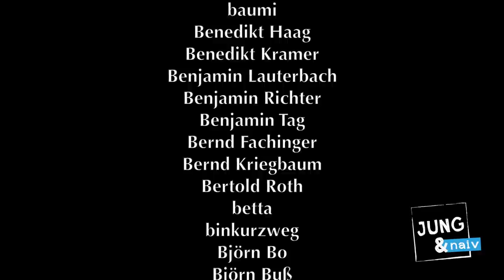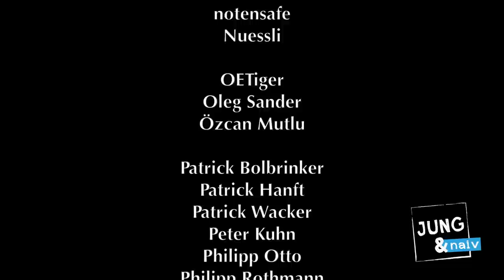Der Vorsitzende der Grünen Cem Özdemir - Jung & Naiv: Folge 214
Seit wann ist Cem Özdemir eigentlich schon in der Politik? Hat er früher andere Ideale gehabt als heute? Warum ist er Grüner geworden und z.B. kein Sozialdemokrat? Wie ist Cem Deutscher geworden? War das kompliziert? Ist das heute einfacher? Nimmt die Islamophobie in Deutschland und den Medien zu? Was hält er von ISIS? Wie charakterisiert er als Sozialpädagoge das soziale Deutschland - alles super? Warum war Hartz IV richtig? Ist Cem immer noch naiv?

Diese Folge gibt es auch als Podcast bei iTunes und

Jung & Naiv, Folge 214 mit Cem Özdemir, seit 2008 Parteivorsitzender von Bündnis 90/Die Grünen

Ihr könnt auch Fan von "Jung & Naiv" auf Facebook werden

Aufgenommen in Berlin am 5. Dezember 2014